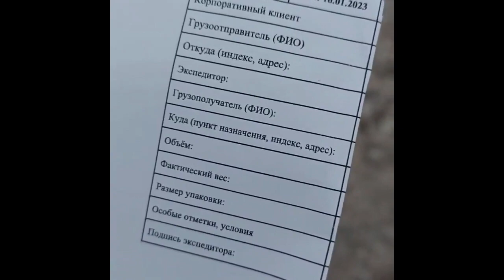AirPods 3. Авито доставка почта России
AirPods 3. Авито доставка почта России. Всем приветики, цена наушников AirPods 3 - 780 рублей. Наушники новые, запечатанные, на упаковке стоит пломба, качество отличное, имеется датчик уха, при подключении появляется всплывающее окно. Так же вы у нас можете приобрести отдельно блок питания на 20 W, цена блока 400  рублей. доставка по всей России.

► Ссылка на это видео (AirPods 3. Авито доставка почта России).